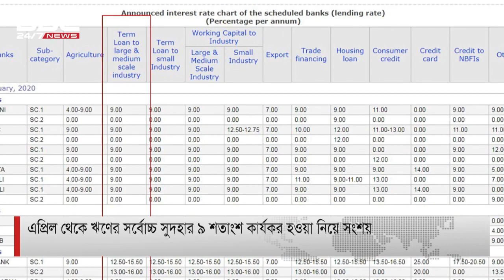এপ্রিল থেকে ঋণের সর্বোচ্চ সুদহার ৯ শতাংশ কার্যকর হওয়া নিয়ে সংশয়